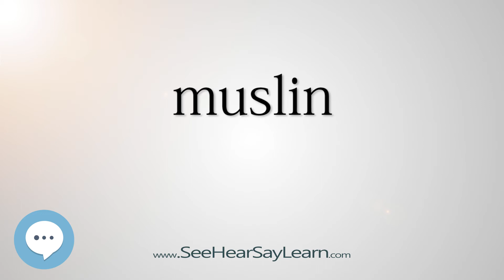muslin - Smart & Obscure English Words Defined 👁️🔊🗣🧠✅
This video is about "muslin". Here's a video of some of the most obscure English words with definitions that will definitely make you sound smart (more smarter) if used properly.